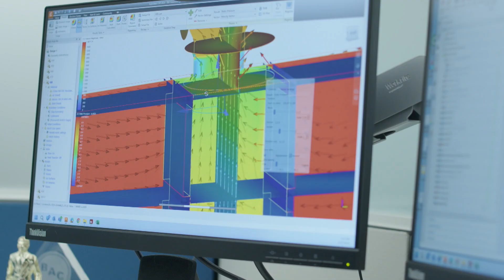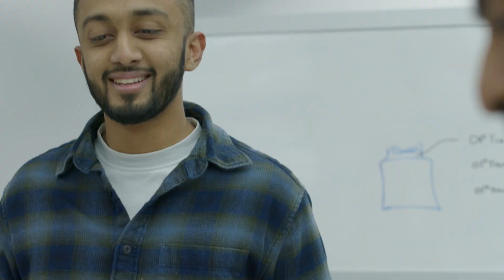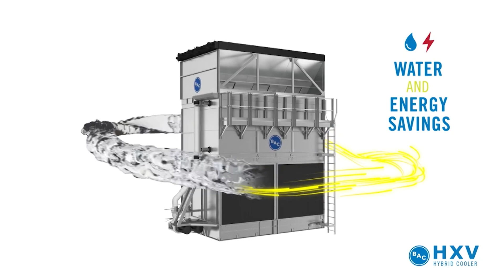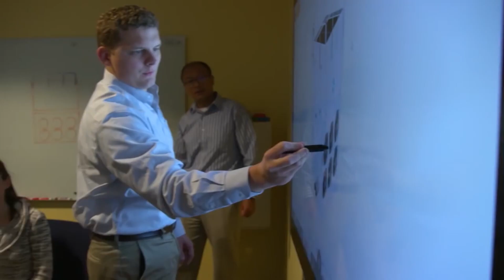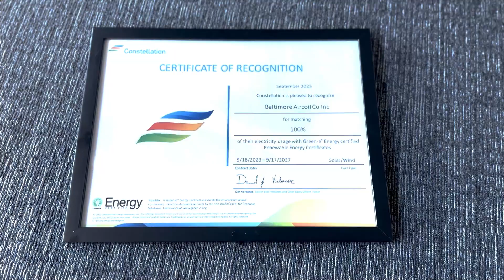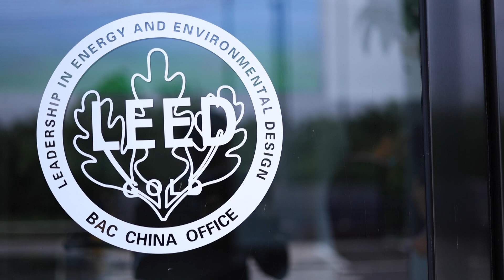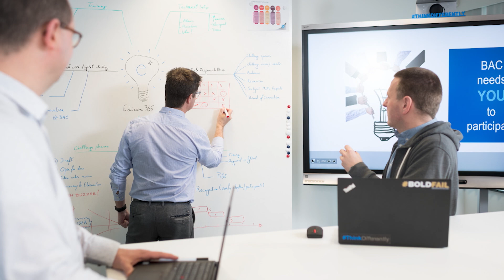Inside the Blueprint: BAC's Sustainable Cooling Solutions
BAC's segment of ‘Inside the Blueprint' aired on Fox Business News and Bloomberg TV.

Climate change and environmental sustainability are two of the most dramatic business challenges of the 21st century. With over 85 years of experience, BAC is providing the products and leadership that will allow businesses around the world to succeed while achieving their environmental sustainability goals.

As a global provider of customized cooling solutions, BAC is implementing strategies to provide substantial energy savings while conserving some of the most precious resources on the planet.